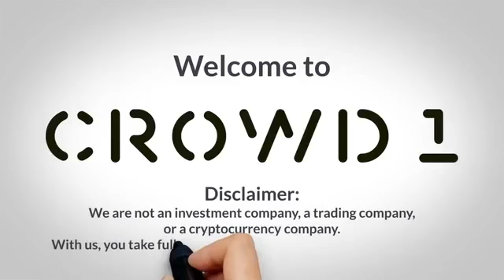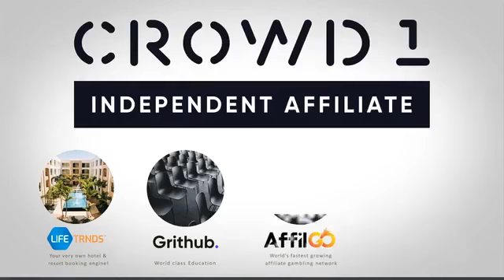BEST CROWD1 EXPLANATION - 2021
THANKS!